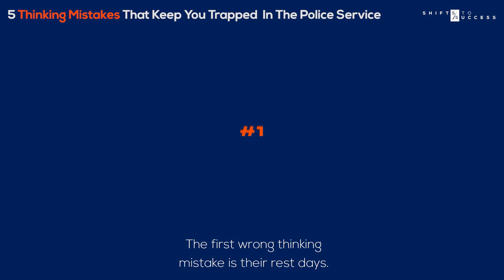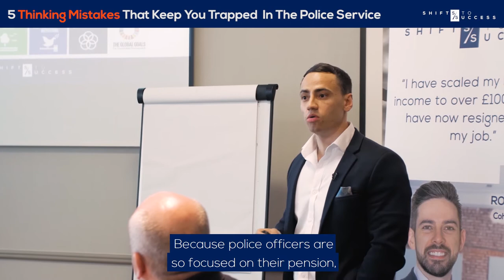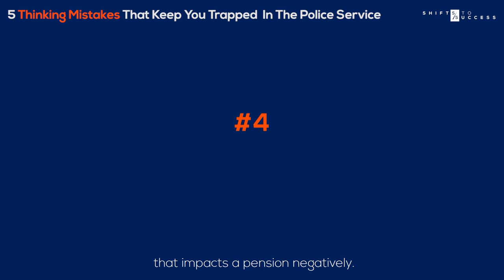5 Thinking Mistakes That Keep You Trapped In The Police Service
Are you making these same thinking mistakes that keep you trapped in the police service? Take our Police Officer Scorecard Quiz to find out how you can become your own boss in business.